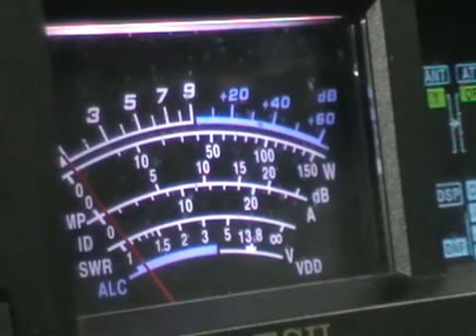A61BK RD3AW 40M_PC.avi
A61BK RD3AW 40M